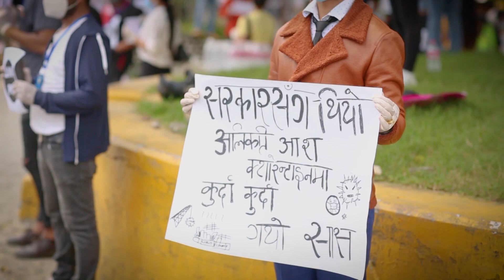सरकारको विरोधमा उत्रिएका युवाहरुको प्रदर्शन